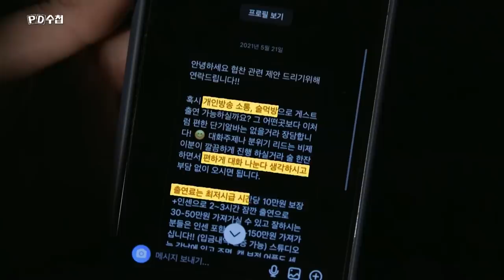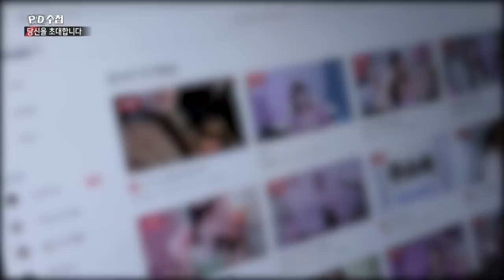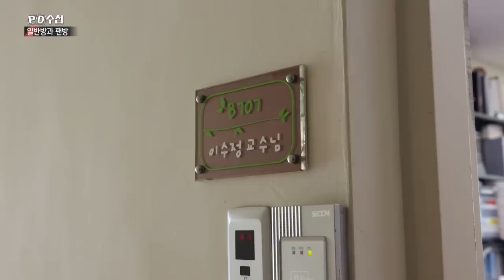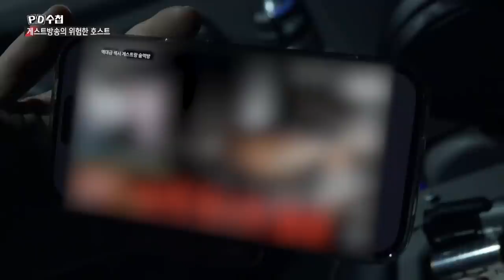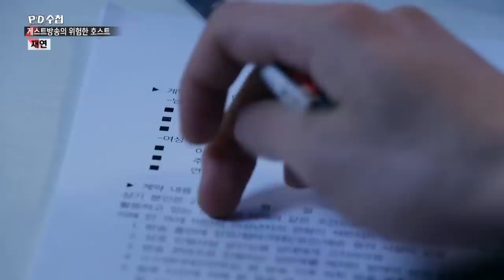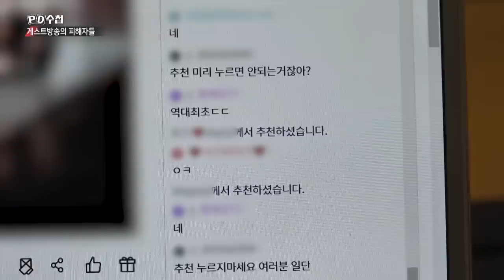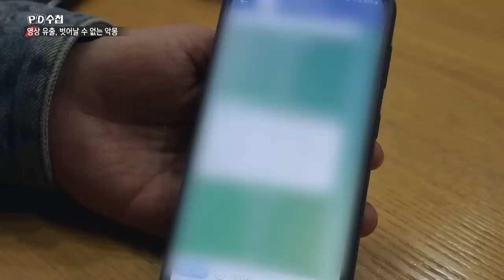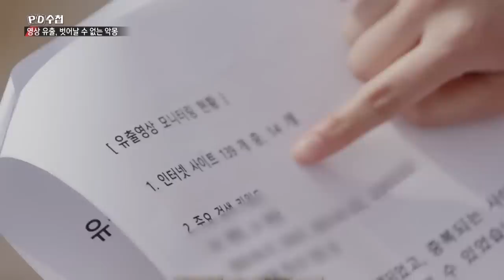위험한 초대장, 게스트 방송의 함정 - 전반부 - PD수첩 2023년4월25일 방송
단순 소통 방송?
평범한 일상을 앗아간 게스트 방송의 실체!